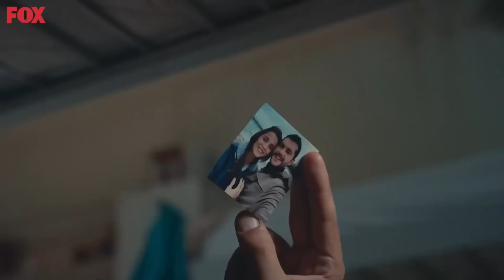Soner ve Akgün'ün Arasındaki Bağ Der Susarım 🖤 | Son Yaz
Soner ve Akgün aynı koğuşta buluştu. İYİ Kİ SENİN GİBİ
BİR KARDEŞİM VAR

Akgün, cezaevine girmiştir. Selim, Akgün’ün hayatının cezaevinde güvende olmayacağının farkındadır. Halil Sadi’nin adamları, Akgün’ün peşini bırakmayacaktır. Canan ve Selim, bir an önce Akgün’ü cezaevinden çıkartmak için harekete geçerler. Ancak Akgün’ün en az duruşmaya kadar cezaevinde kalacağı kesinleşince, Akgün’ü içerde tek başına bırakmak istemeyen Soner de içeri girmeye kara verir. Akgün ve Soner içerde birbirlerini korurken, Akgün başka bir mahkumdan abisine dair bir bilgi elde eder.

TÜR: DRAMA
YAPIM ŞİRKETİ: O3 MEDYA
YAPIMCI: SANER AYAR
YÖNETMEN: SEMİH BAĞCI, ALİ AYYILDIZ
SENARYO: DENİZ DARGI, CEM GÖRGEÇ, CENK BOĞATUR